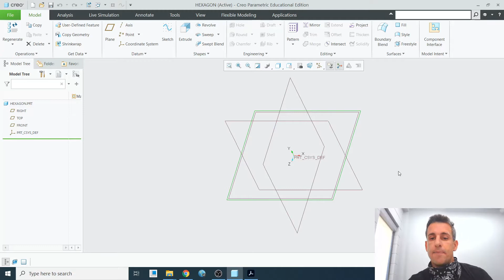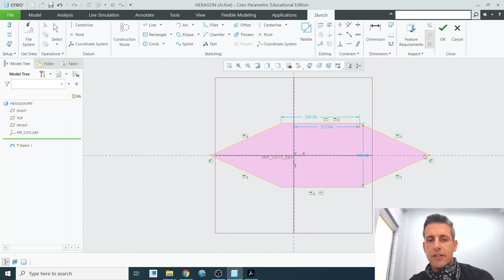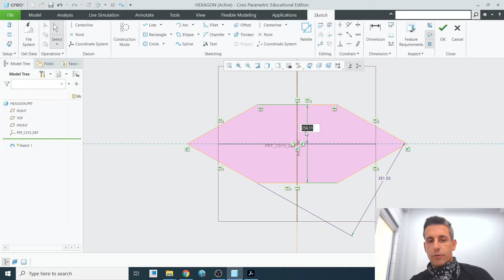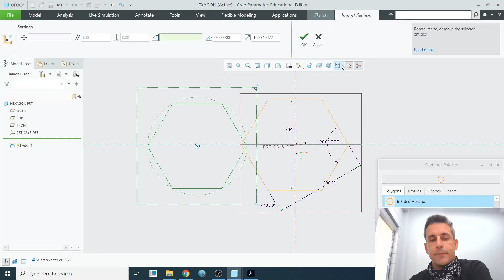5 - Sketcher Constraints and Dimension Tool